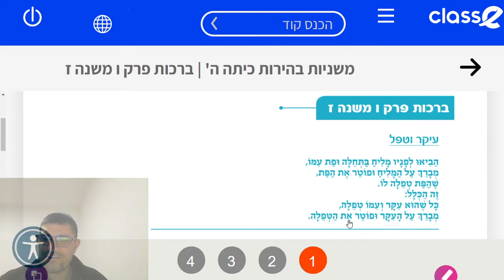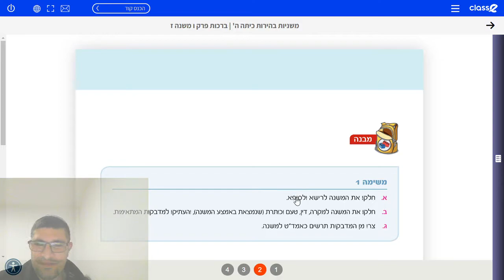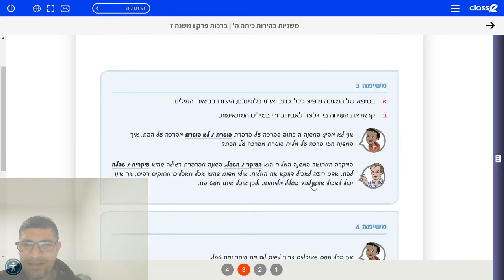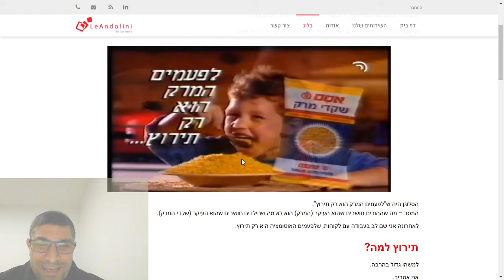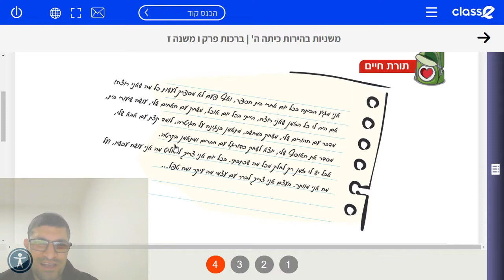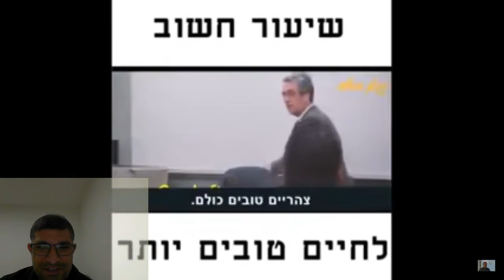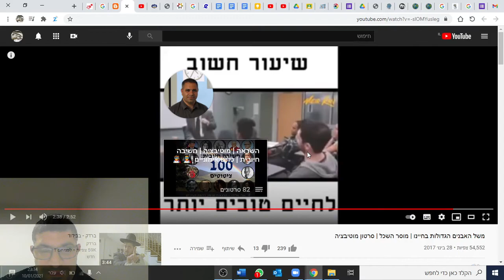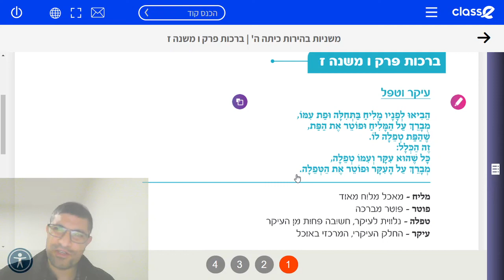שיעור משנה ברכות ו', ז'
עיקר וטפל